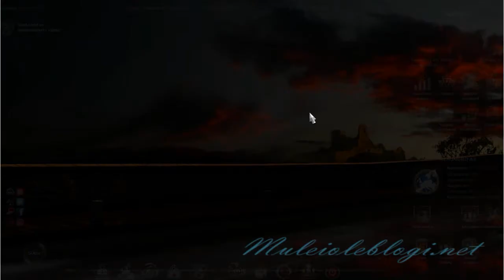ETS2 gameplay: Buying a new truck and pink Ribbon deliveries: Calais-Paris-Dover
I bought a new truck and I used it to carry/deliver pink ribbon charity event goods from Calais (France, Europe) to Paris (France, Europe) and from Paris (France, Europe) to Dover (England, Europe)